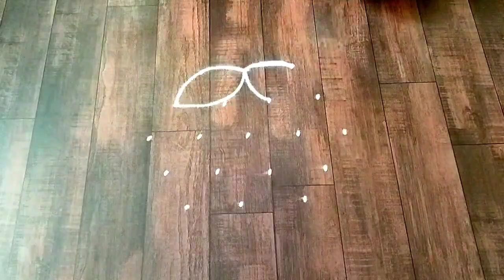दारातली शुभ रांगोळी | simple rangoli design | easy traditional rangoli design